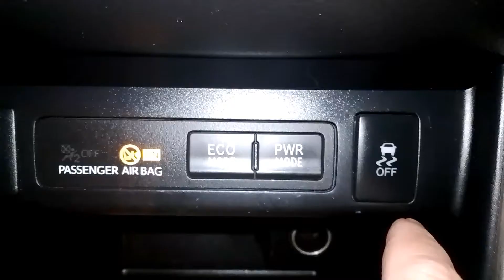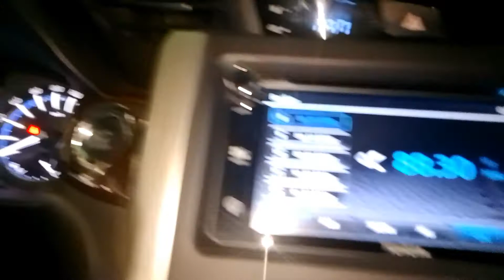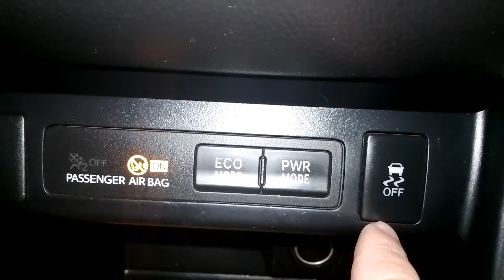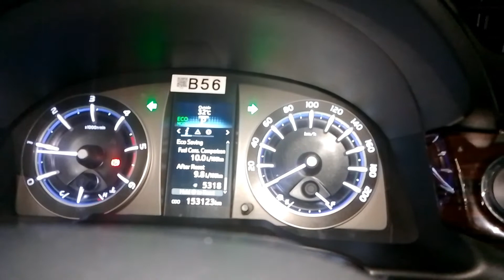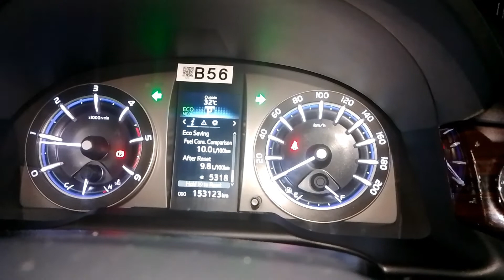Kaunting kaalaman tungkol sa Traction Control